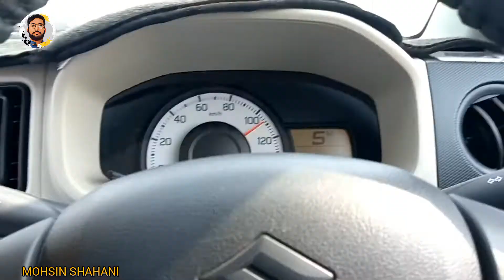GUM NAAM TOUR | PAKISTAN TOUR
GUM NAAM TOUR PART 3 HERE,
GOING FAISLABAD TO ISLAMABAD